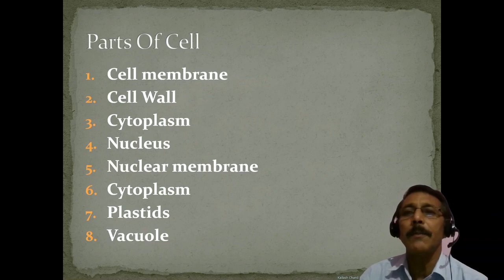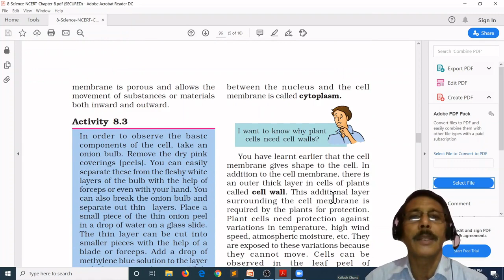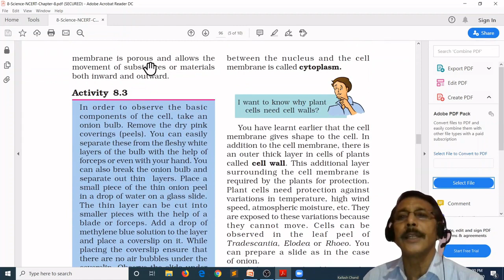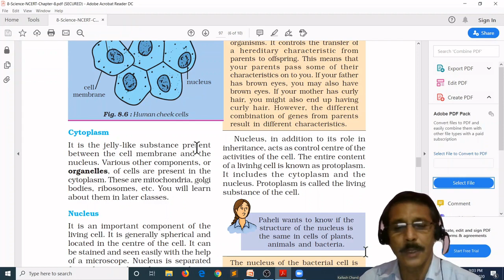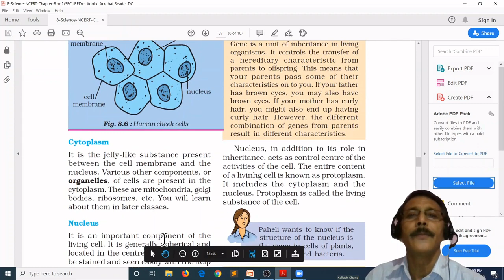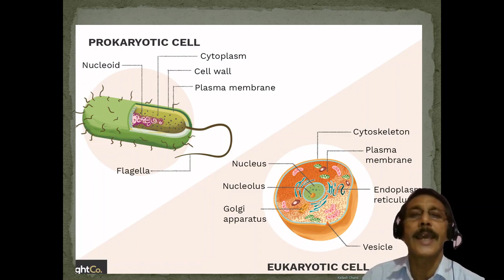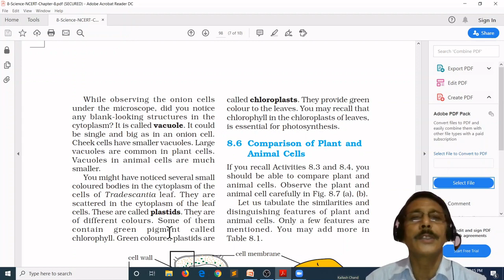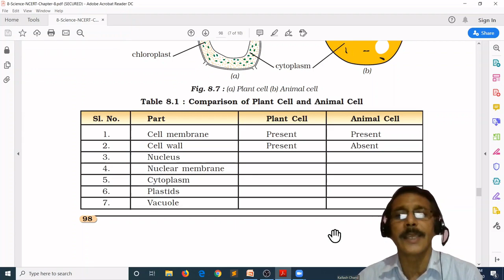NCERT Class-8 Science Chapter-8 CELL : STRUCTURE and FUNCTIONS(Part-2)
In this video, you will learn about Parts of Cell, Comparison of Plant Cell and Animal Cell.